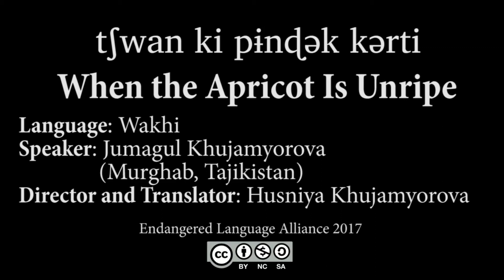tʃwan ki pɨnɖək kərti (When the Apricot Is Unripe) - Wakhi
Young Wakhi speaker Jumagul Davlatyor recites a classic poem from the book "Wuç Dijor Gandʒ" edited by Saodatsho K. Matrobov.

In Wakhi with Wakhi and English subtitles by Husniya Khujamyorova.